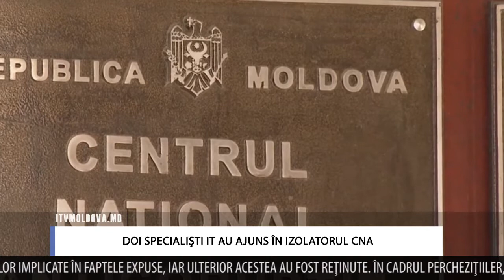DOI SPECIALIŞTI IT AU AJUNS ÎN IZOLATORUL CNA